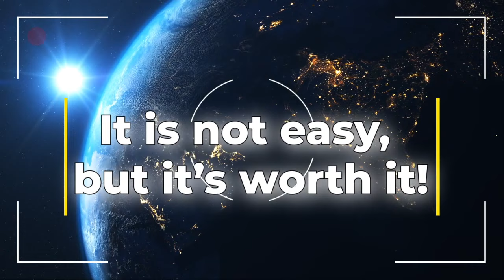Cách Đối Mặt Với Nỗi Sợ Hãi | Adam Phillips | Nghe mỗi ngày để xây dựng sự tự tin và lòng can đảm!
Có hai thứ lớn gắn bó với cuộc đời tôi đó là Biển và Tuyết. Biển là vẻ đẹp yêu quý đầu tiên của tôi cũng như nỗi sợ hãi đầu tiên của tôi ở Việt Nam. Tuyết là vẻ đẹp yêu quý thứ hai của tôi, cũng như nỗi sợ hãi thứ hai của tôi khi tôi bắt đầu lại cuộc sống của mình ở Phần Lan.

Chà, những người Châu Á chưa bao giờ nhìn thấy tuyết thường bị mê hoặc hoặc nóng lòng muốn nhìn thấy nó lần đầu tiên trong đời, ngoại trừ TÔI. Đó là vì tôi là người sống thực tế, có cái đầu lạnh nhưng trái tim ấm áp. Vì vậy, tôi xác định rằng sống ở Phần Lan đồng nghĩa với việc tôi phải thử thách để thích nghi với thời tiết ở đây. Đặc biệt là Tuyết!

Quay lại những ngày đáng nhớ ở Nha Trang, quê hương biển xinh đẹp của tôi, tôi lớn lên với biển, chơi bóng chuyền, tập thể dục là thói quen hàng ngày của tôi, và tất cả đều gắn bó với biển cả; nhưng thực tế là tôi đã không biết bơi trong nhiều năm!

Do đó, video này là sự kết hợp ăn ý giữa Biển và Tuyết, giữa Cách Đối Mặt và Vượt Qua Nỗi Sợ Hãi, giữa Tình Yêu và Sắc Đẹp, giữa Ngày Hôm Qua-Hiện Tại và Ngày Mai.

Tôi hy vọng bạn sẽ thích video và có một số ghi chú tốt cho riêng mình. Hãy like nếu bạn thấy nó thiết thực và đăng ký kênh / Trang web / Trang YouTube của tôi, Be Bold Harmony, để khuyến khích tôi sản xuất nhiều video hữu ích hơn trong tương lai.

Tôi có thể chúc mọi người những điều tốt đẹp nhất!
Be Bold Harmony (Hãy Mạnh Dạn Dung Hoà)